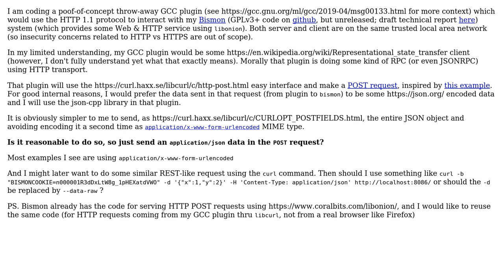Software Engineering: REST-like HTTP POST request with JSON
With thanks & praise to God, and with thanks to the many people who have made this project possible! | Content (except music & images) licensed under CC BY-SA | Music | Images & others | With thanks to user Mike Partridge user Basile Starynkevitch and the Stack Exchange Network Trademarks are property of their respective owners. You are responsible for your own actions.